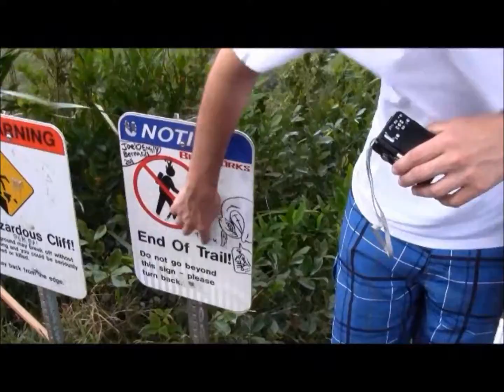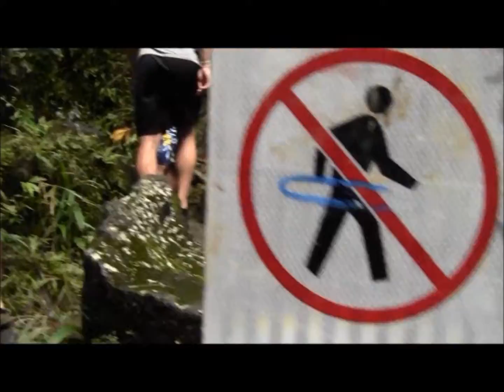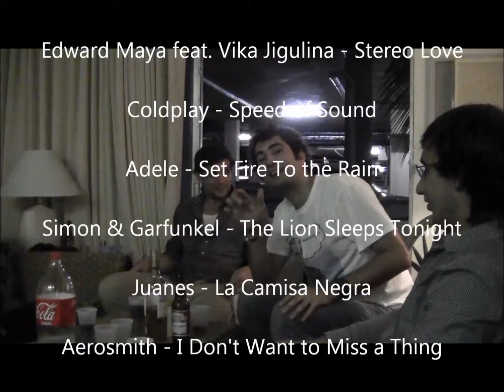US Movie Part 11 Hawaii!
The final trip of the semester went to Paradise On Earth, beautiful Hawai'i with Maryam, Sofia, Valentina, Horacio, Ivo, TK, Sebastian, Miguel and Thomas and special appearance by Maike and her friend.

Credits:

Edward Maya feat. Viki Jigulina - Stereo Love

Coldplay - Speed of Sound

Simon & Garfunkel - The Lion Sleeps Tonight

Juanes - La Camisa Negra

Aerosmith - Don't Wanna Miss a Thing

Jovanotti - Mi Fido Di Te

Thanks to Pietro Fazzini for helping out with the soundtrack!